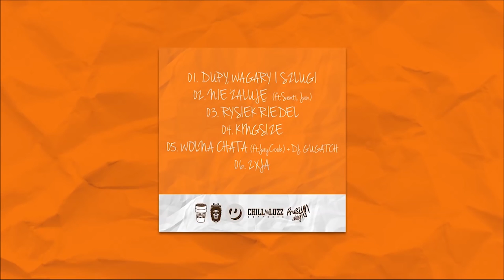Jak zmienili się raperzy? Young Igi Kabe Otsochodzi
Popularni polscy raperzy dawniej i dziś. Sprawdź, jak zmienili się znani młodzi raperzy: Kaz Bałagane, Otsochodzi, Young Igi, Kabe, VBS.

Wesołych Świąt Wielkanocnych!